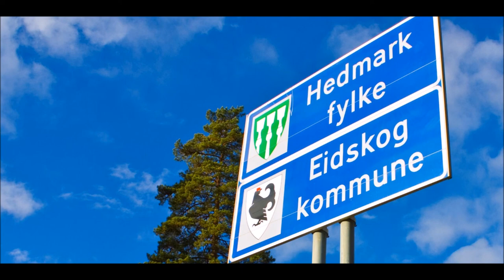Bjørn Eidskog - Je er Eidskoging